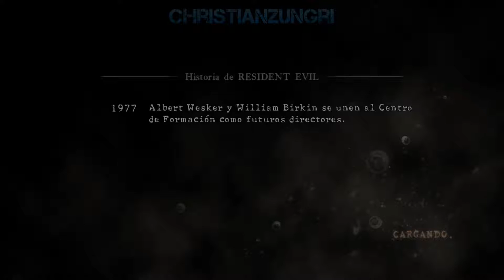Resident Evil 5 - Evasión a la Desesperada [DLC] - Parte 1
Es un videojuego de acción-aventura del estilo survival horror desarrollado por Capcom y distribuido por la misma en colaboración con THQ Asia Pacific. El título es precedido por Resident Evil 4 y sucedido por Resident Evil 6, y se convierte en la quinta entrega numérica de la serie principal. Se lanzó oficialmente para las consolas de PlayStation 3 y Xbox 360 el 5 de marzo de 2009 en Japón, y el 13 de marzo del mismo año en Norteamérica y Europa. Posteriormente se diseñó una versión para Microsoft Windows, la cual se estrenó el 15 de septiembre de 2009 en Norteamérica, el 17 de septiembre de 2009 en Japón y un día después en el continente europeo. Debido al gran éxito, la compañía decidió lanzar una edición especial bajo el nombre de Resident Evil 5: Gold Edition la cual contiene un nuevo capítulo y una campaña que siguen con la trama del juego

Fecha de estreno inicial: 5 de marzo de 2009
Serie: Resident Evil
Desarrollador: Capcom
Plataformas: PlayStation 4, PlayStation 3, Xbox One, Xbox 360, PC

Resident Evil 5  Evasión a la Desesperada [DLC]